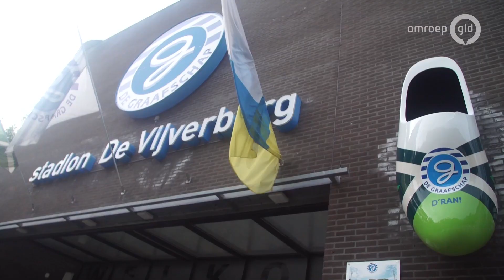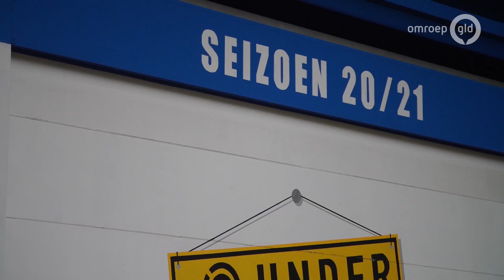De Graafschap: 'Blijkbaar gaat corona aan geen deur voorbij'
DOETINCHEM - De Graafschap-trainer Mike Snoei had vorige week flinke kritiek op het coronabeleid van NAC Breda, nadat een wedstrijd niet door ging wegens besmettingen. Nu zijn de Doetinchemmers zelf getroffen door het virus.